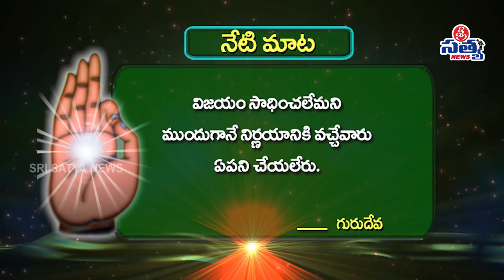10-03-2021 SRISATYA NEWS BULLETIN | 11.00 PM SRISATYA NEWS | SRISATYA NEWS ONGOLE